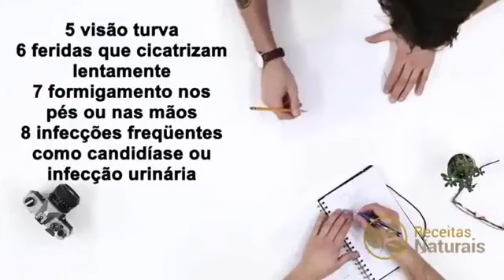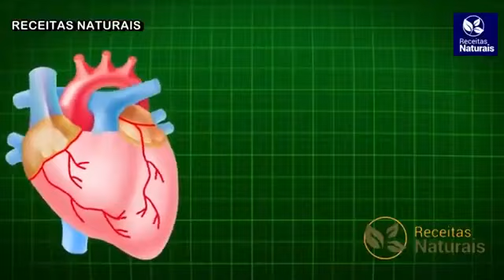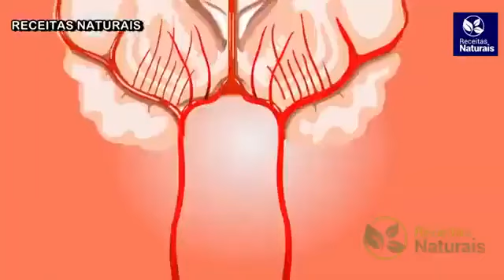Você tem esses Sintomas? Você Não Deve Ignorar * DIABETES *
Sintomas de Diabetes: Conheça os 8 Principais

E no vídeo de hoje vamos compartilhar com vocês Alguns
Dos Sintomas do que Pode Ser o Início de Diabetes E Você Nem Sabe. Fique Atento!

Os sinais e sintomas iniciais o diabetes tipo 2 são os mais comuns em pessoas com excesso de peso obesidade ou alimentação rica em açúcar e gordura para saber se pode estar com diabetes tipo 2 pega um papel e uma caneta e anote esses sintomas
marcando sim ou não ao lado se tiver algum deles
1 aumento da sede
2 boca constantemente seca
3 vontade freqüente para urinar
4 cansaço freqüente
5 visão turva
6 feridas que cicatrizam lentamente
7 formigamento nos pés ou nas mãos
8 infecções freqüentes como
candidíase ou infecção urinária

✅ Se inscrever✍🏾
✅ comenta😎
Compartilhe